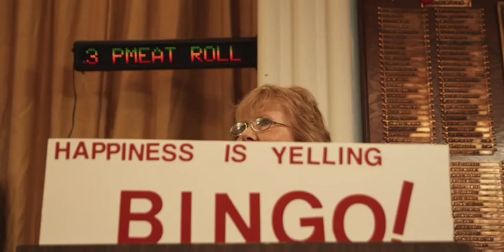Janet Panic -Out on a limb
This song produced by Derek Miller, is about all  the support I have recieved as an artist from my family, community and various canadian musician suppport iniatives. Video fact, Canada Council , Factor and Aptn. I feel  gratitude and tip my hat to you all for the great work you do to empower canadian artists.  Thanks to Stevie Salas, The Johnnys, Derek Miller, Kristian Olsen, Victoria Vaughn, Arbor Records and Big Soul productions.
Meegewetch